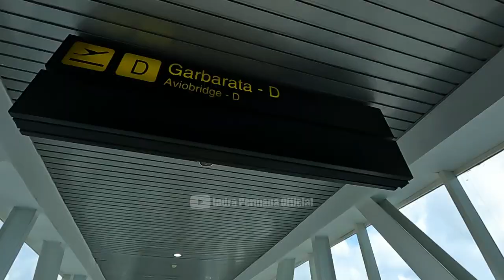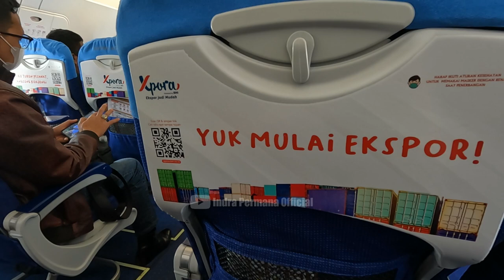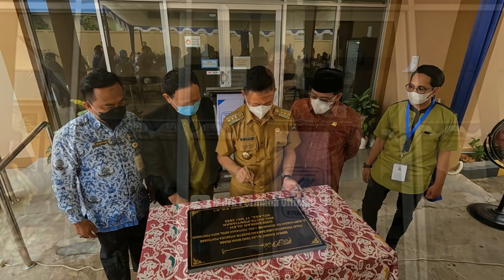PERESMIAN KLINIK KITAMURA PONTIANAK